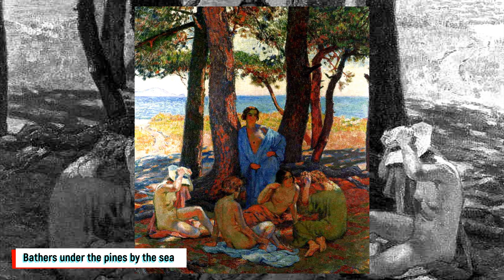Pointillism VS Neo-Impressionism in the paintings of the Belgian artist Theodore Van Rysselberghe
Welcome friends to our Touch Art channel. Today we would like to introduce you to one of the greatest neo-impressionist artists, the famous national artist of Belgium Theodore Van Rysselberghe. The artist worked for a long time in the style of pointillism and neo-impressionism, applying dotted strokes of pure, undiluted color to the canvas, creating exotic canvases depicting the inhabitants of Morocco, numerous portraits, landscapes with sailing ships and female subjects. A lot of interesting things await us ahead - Let's go!

We will be very grateful for your contribution to the development of the channel.